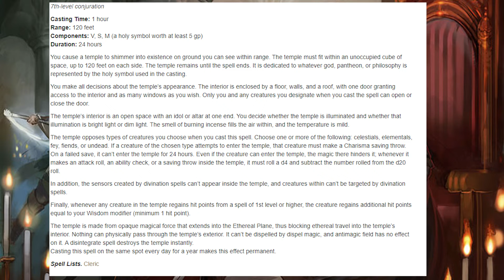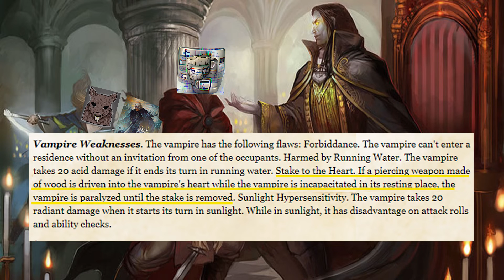The Shower Initiative Podcast: Episode 1 - Vampires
Welcome to the Shower Initiative Podcast where the hosts; Rat, Mug and Winter try to pretend to show the internet that they know a thing or two about d&d. In this episode we talk generally about vampires and their unique and special gimmicks, and if there are any possible loop holes to some of their more annoying mechanics.